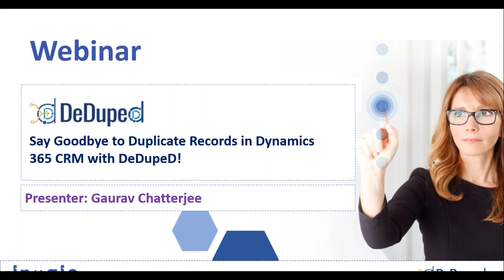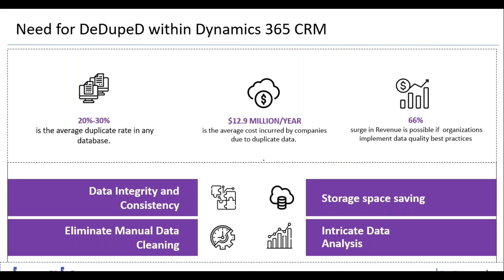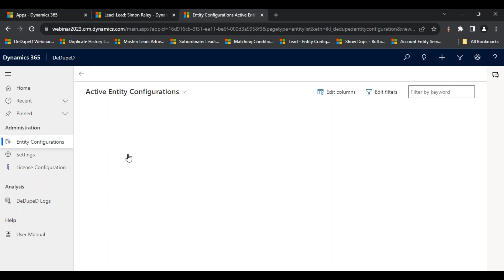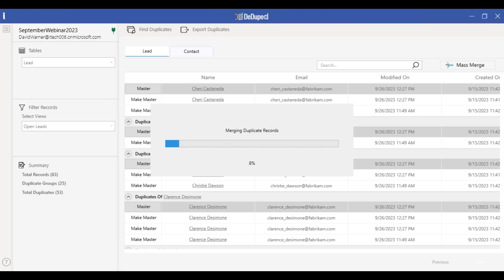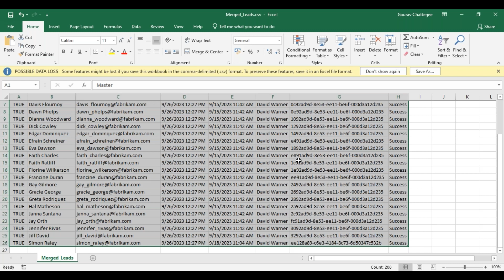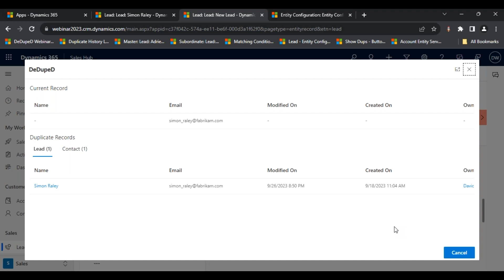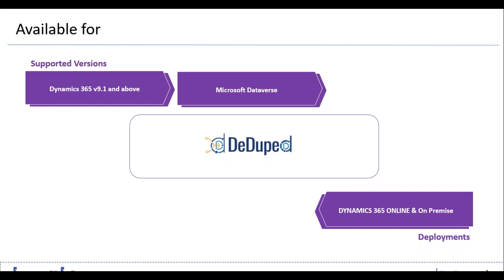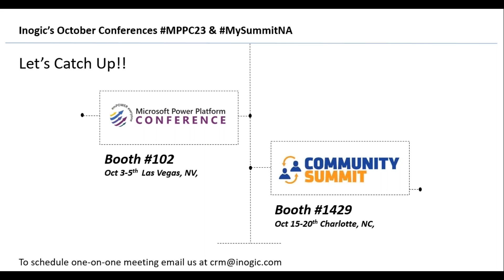Webinar: Say Goodbye to Duplicate Records in Dynamics 365 CRM with DeDupeD!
Organizations using Microsoft Dynamics 365 CRM to manage their sales processes face the challenge of duplicate records entering the CRM system. Duplicate records in Microsoft Dynamics 365 CRM result in redundant data. Thus, businesses using Microsoft Dynamics 365 CRM need a comprehensive data cleaning solution that can eliminate junk data and help them make informed decisions based on trustworthy CRM data.

Discover our latest release DeDupeD, a data hygiene app that let's you detect, prevent, and merge duplicate records for not only leads, contacts, accounts, or cases but also for any other Microsoft Dynamics 365 CRM entities (OOB or custom).

In this webinar, you will learn about the most convenient way to deduplicate redundant Dynamics 365 CRM records by using the DeDupeD app.
• By eliminating duplicates, the app improves the overall quality and reliability of data stored in Dynamics 365 CRM.
• The automated duplicate identification and seamless merging processes simplify the process of duplicate detection for CRM users.
• By deduping your database, you can reduce the time spent contacting the same customers multiple times while simultaneously enhancing customer satisfaction.
• It helps you take duplicate prevention measures, ensuring that duplicate records are minimized from the outset.
• With a user-friendly interface, users can easily manage duplicates.